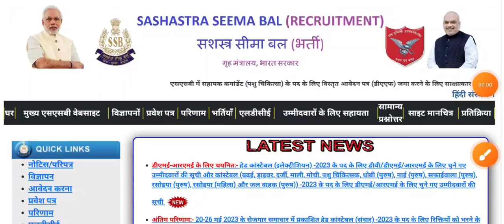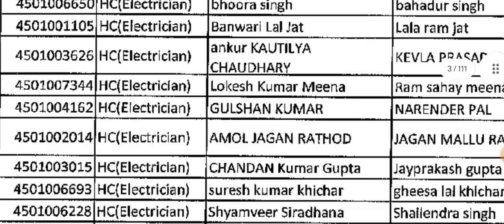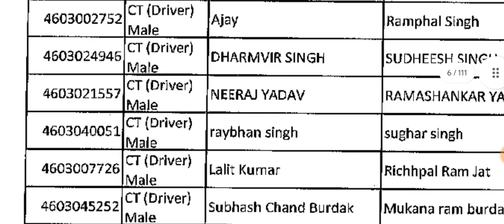SSB Result 2024 | SSB Result update | SSB Trademan result | how to check ssb result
About video -
Hello friends in this video you are watching latest update of SSB Trademan Result Out 2024 information.